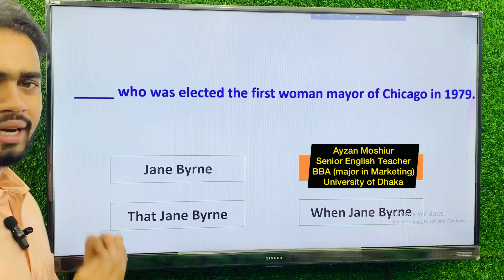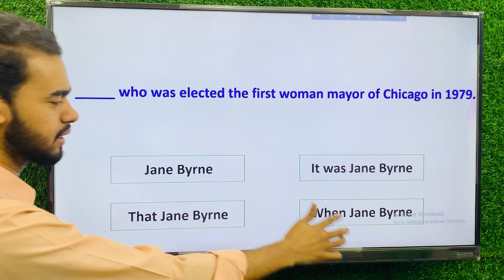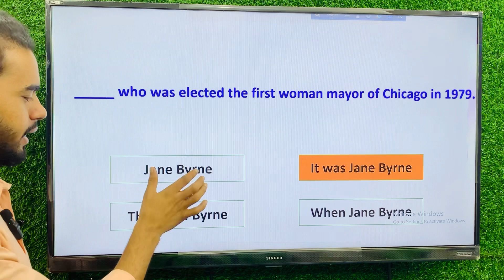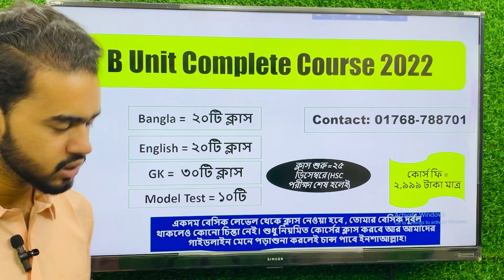Demo Class- 04 | Dhaka University Admission Preparation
Dhaka University Admission Preparation HSC 2022 | ঢাকা বিশ্ববিদ্যালয় ভর্তি প্রস্তুতি ২০২৩ | DU B Unit Admission Preparation | DU C Unit Admission Preparation | HSC 2022 Admission Preparation

🔥 ঢাবির B / C Unit এর কোর্সে ভর্তি হতে কল দাও- 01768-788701

কোর্সের মেন্টর ✅
Ayzan Moshiur
Senior English Teacher
Scholars' (Farmgate , Dhaka)
BBA (Dhaka University)

,du b unit tips 2023, du c unit tips 2023

dhaka university admission preparation 2022
dhaka university admission 2022
du admission preparation d unit
du d unit admission preparation
du c unit admission preparation
du b unit admission preparation
dhaka university d unit preparation
dhaka university b unit preparation
dhaka university c unit preparation
d unit dhaka university
c unit dhaka university
b unit dhaka university
a unit dhaka university
du d unit english preparation
du d unit english suggestion
du d unit bangla preparation
du d unit gk preparation
dhaka university
university of dhaka
ঢাকা বিশ্ববিদ্যালয় ভর্তি প্রস্তুতি ২০২২
ঢাবি ভর্তি প্রস্তুতি
ঢাবি ঘ ইউনিট ভর্তি প্রস্তুতি
ঢাবি ঘ ইউনিট সাধারণ জ্ঞান
ঢাবি ঘ ইউনিট বাংলা সাজেশন
ঢাবি ঘ ইউনিট ইংরেজি প্রস্তুতি
ঢাকা বিশ্ববিদ্যালয় ঘ ইউনিট
ঢাকা বিশ্ববিদ্যালয় গ ইউনিট ভর্তি প্রস্তুতি
ঢাকা বিশ্ববিদ্যালয় খ ইউনিট ভর্তি প্রস্তুতি
ঢাবি খ ইউনিট ভর্তি প্রস্তুতি
ঢাবি গ ইউনিট ভর্ত admissionhuntersofayzan ট লিখিত প্রস্তুতি
ঢাবি গ ইউনিটের ইংরেজি সাজেশন